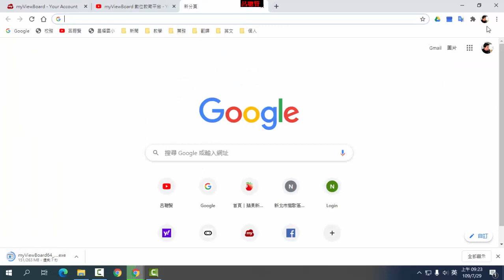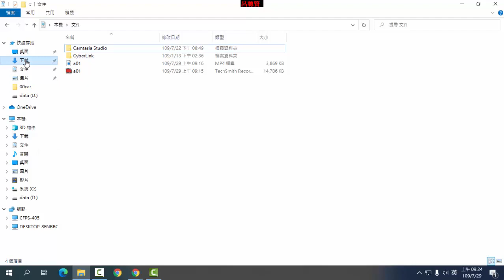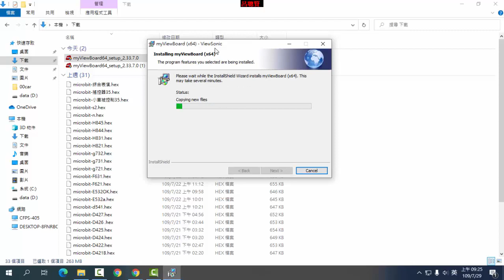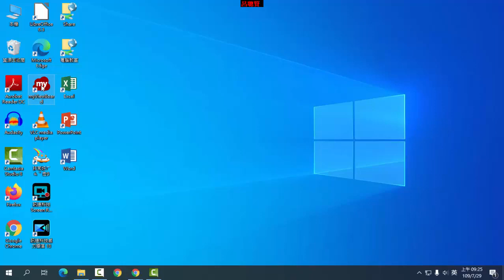【名師分享】呂聰賢老師： A02 下載程式及安裝啟用